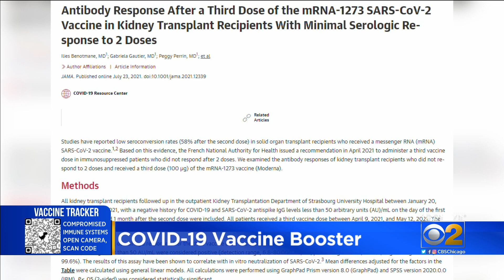FDA Expected To Allow Third COVID-19 Doses For The Immunocompromised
For many Illinoisans, getting COVID-19 vaccine shots didn’t mean much. They are the immunocompromised, whose bodies do not build antibodies like an average person’s would. But as CBS 2’s Marie Saavedra reports, a third chance at getting protected is coming any minute now.